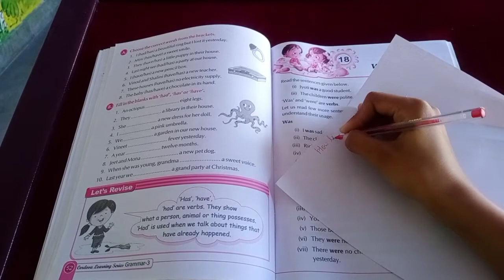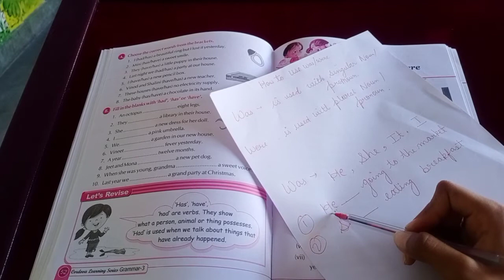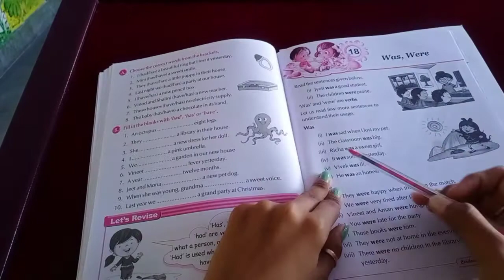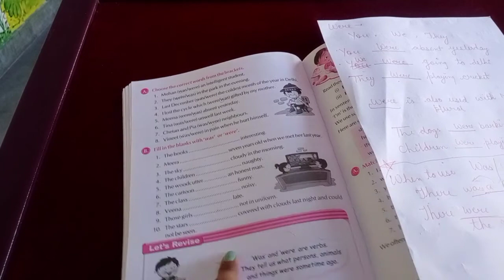Use of Was ,Were // Ch-18(Grammar) //Class-3